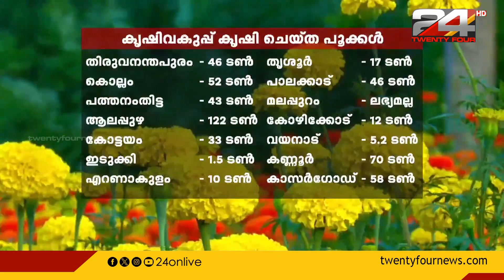ഈ ഓണക്കാലത്ത് പൂവിപണിയ്ക്കും കേരള തനിമ അവകാശപ്പെടാം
ഈ ഓണക്കാലത്ത് പൂവിപണിയ്ക്കും കേരള തനിമ അവകാശപ്പെടാം;പൂക്കളം നിറയ്ക്കാൻ അയൽ സംസ്ഥാനങ്ങളെ ആശ്രയിക്കുന്ന കഥ മാറുകയാണ്